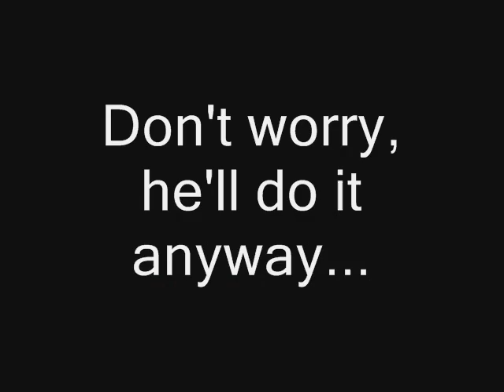DIMITRI SPLIT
A legendary trainee shows off his pant-splitting splits.